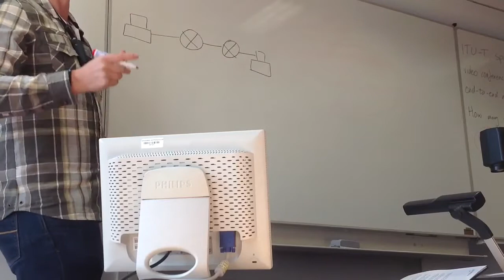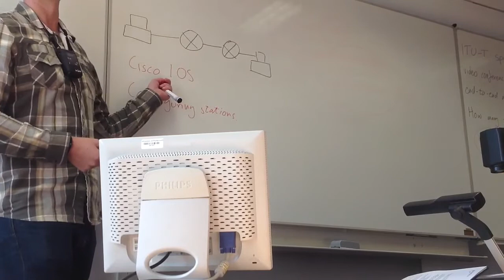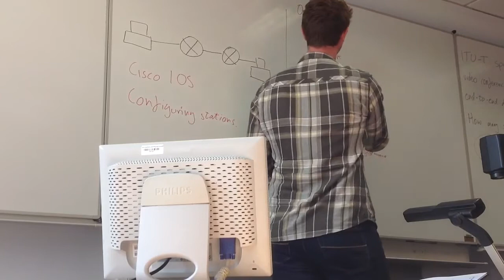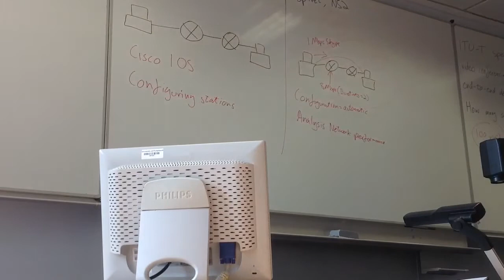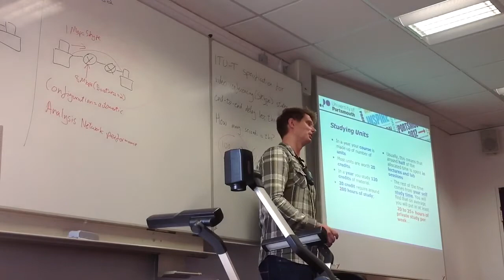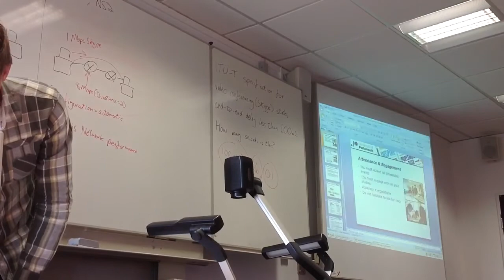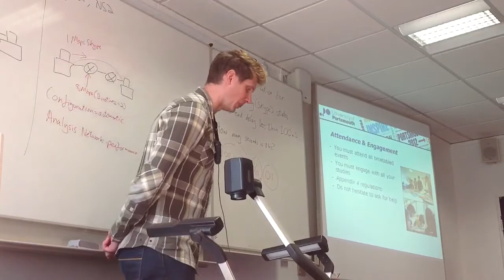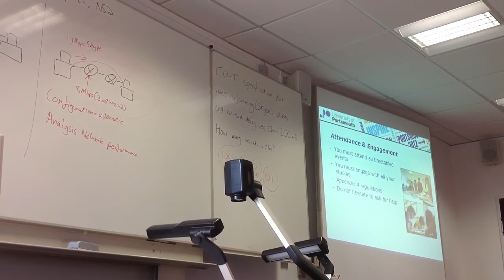Computer Networking Class, induction day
Computer networking, class, induction day, University of Portsmouth , school of engineering ,computing,what is what.